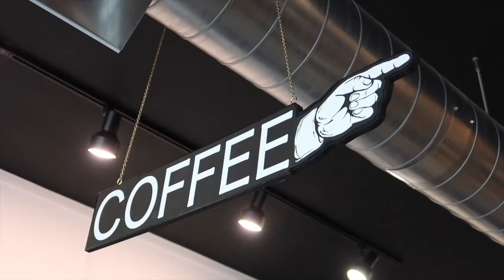BRICK DOES BOOZE: espresso martini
the BEST of both worlds come together to form an exquisite little drink that really feels (and tastes) like a treat. i feel like that sounded like a poorly written newspaper column or something. my partner in crime johnny joins us on this episode to lend his craft coffee skills to compliment my attempted craft cocktail skills. enjoy our efforts.

drink responsibly fools.

huge thank you & shout outs to Gold Leaf!!
support your local coffee shop folks!!

also frame of mind for beautiful custom art framing!

much love to these magical people

 MUSIC FEATURED ↓↓

like 3 seconds of ‘all gold everything’ by trinidad james lol

luUUuuuUUv y'all xoxoxoxo!